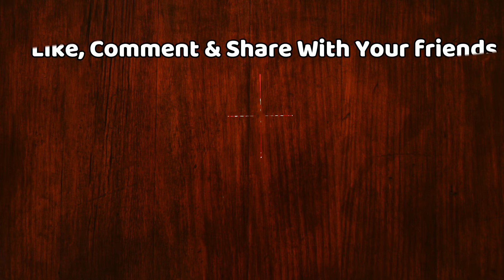PM Modi And German Chancellor Visit Gandhi Smriti In Delhi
PM Modi And German Chancellor Angela Merkel At Gandhi Smriti In Delhi | PM Modi and German Chancellor Merkel at Exchange of Agreements & Press Statements in New Delhi | PM Modi Speech Today

EDITOR ► Manjeet